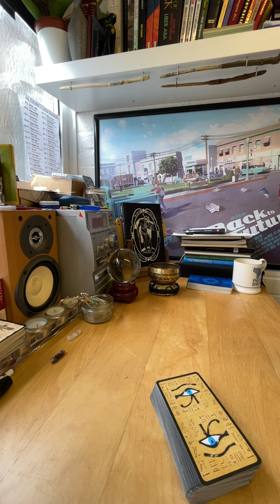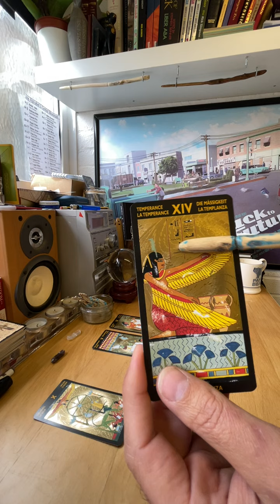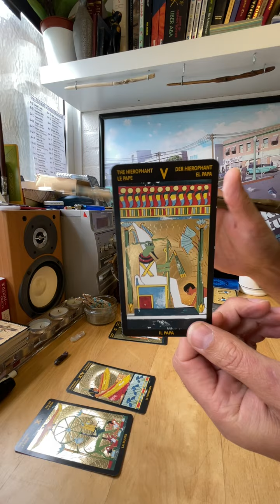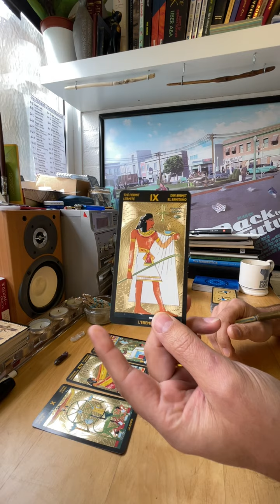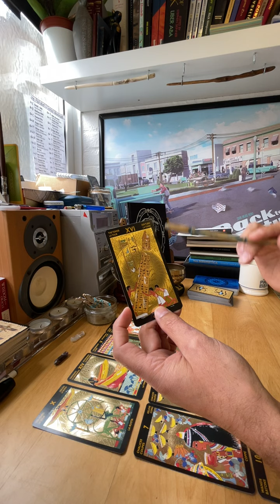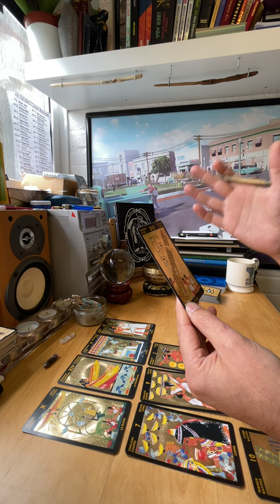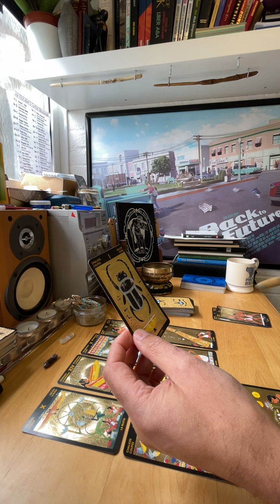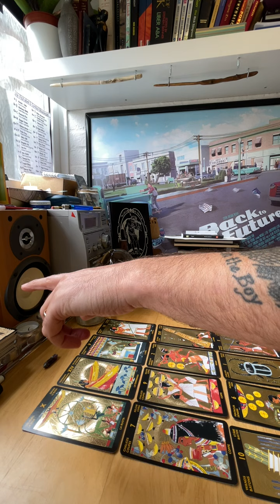WHEEL OF FORTUNE NEEDS BALANCE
It's time to let the Universe guide you and follow let go of control.

If you would like to discover more hidden knowledge please visit my for a cave of treasures.

For my Crypto pirates: ETH wallet: 0x4f1f16C7f05A43E76486bC9917fbEcEA323AEb17

All my Tarot readings and Esoteric Videos are entirely free, I do not charge for readings & I don’t take personal readings,

Love
TH
333